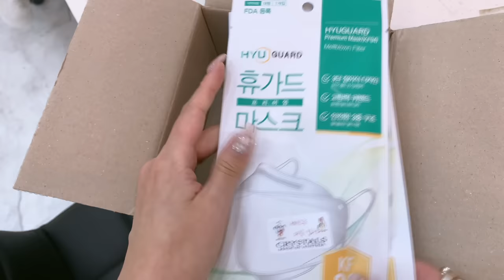Nail vlog | 네일샵브이로그 (겨울 12월 이달의아트 준비하기, 크리스마스 인테리어 꾸미기, 택배언박싱)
안녕하세요!
감사합니당

인스타 해킹으로 새로운 계정에서 만나요!
팔로우부탁드립니다❤

예약방법
네이버예약 / 링크 클릭